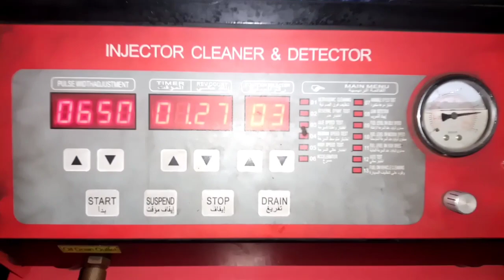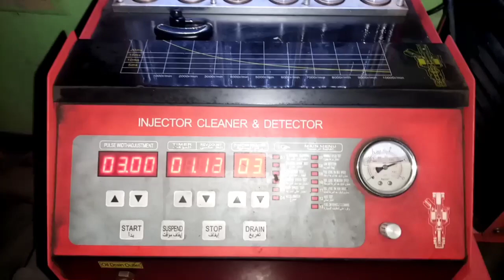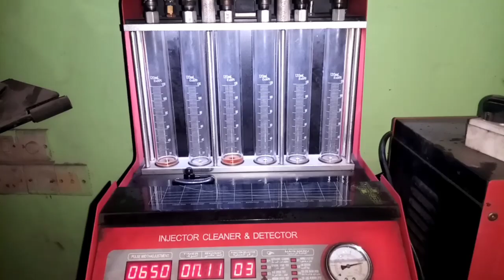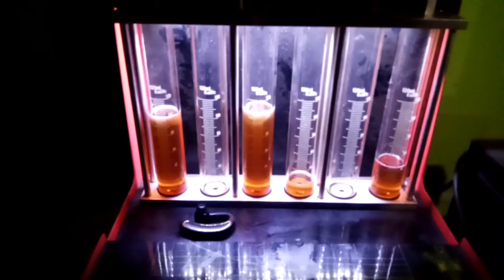Injector Cleaning & Testing